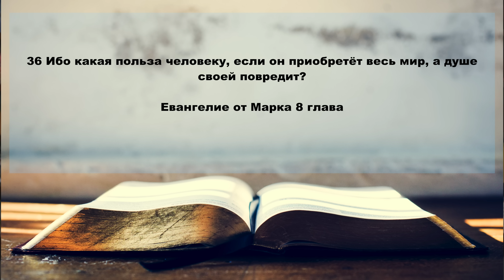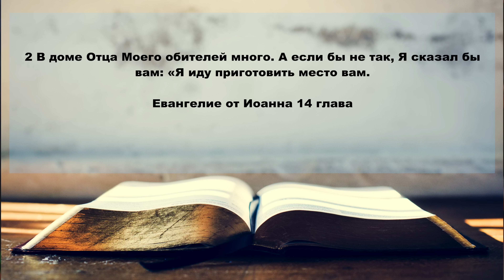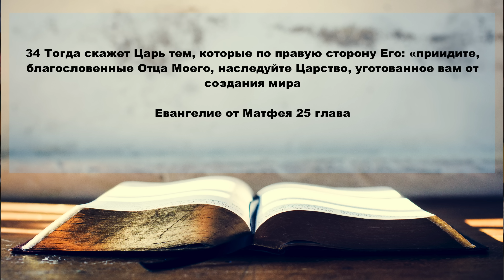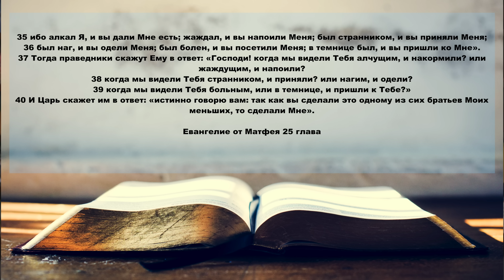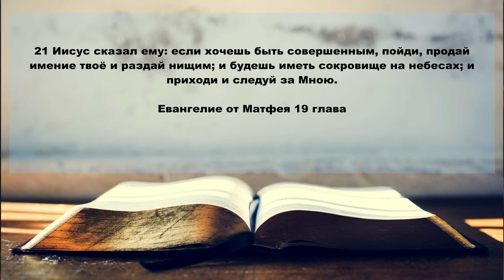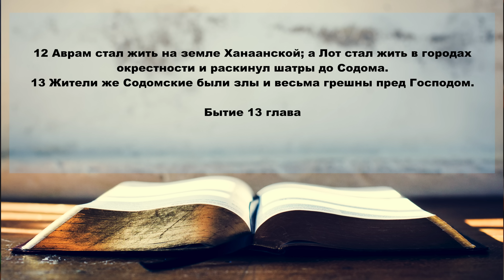Cубботняя школа, Урок 6.УПРАВЛЯЮЩИЕ ГОСПОДА. «Собирайте себе сокровища на небе»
Дорогие друзья, если вы желаете поддержать наше служение, чтобы наши медиа проекты продолжали развиваться, Ваши средства будут использованы на содержание студии и нашего оборудования, а так же на изготовление декораций к нашим разным программам. Если Вы не можете воспользоваться системой PayPal, то напишите нам на электронный адрес:
и мы свяжемся с вами, чтобы дать вам альтернативные способы переслать нам средства.  Пусть Господь вас благословит.